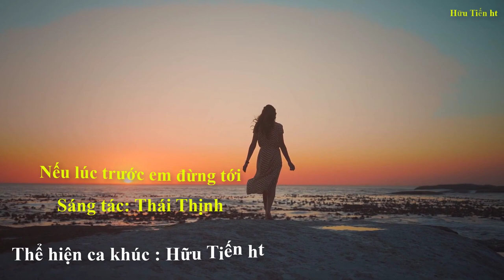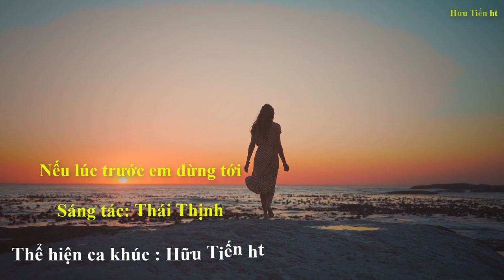KARAOKE ll NẾU LÚC TRƯỚC EM ĐỪNG TỚI ll THÁI THỊNH ll CÓ LỜI CA SĨ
✅   KARAOKE ll NẾU LÚC TRƯỚC EM ĐỪNG TỚI
✅   Tác giả: Thái Thịnh
✅   Trình bày ca khúc: Hữu Tiến ht
✅    KÊNH KARAOKE  Tiến  ht.
★   Chuyên sản suất các beat nhạc karaoke có lời và không có lời.
★    Được sự giúp đỡ hỗ trợ về các beat nhạc nổi tiếng hay và ý nghĩa của nhà thơ Nguyễn Sâm và nhạc sĩ  Trình Thanh.
★    Kênh Karaoke Tiến ht sẽ đem lại cho quý vị những beat nhạc hay và mới nhất.
★   Để cho kênh được phát triển toàn diện, rất mong sự đóng góp của quý vị, hãy like và đăng ký kênh để ủng hộ kênh Karaoke Tiến ht nhé, xin chân thành cảm ơn.
★  Mọi ý kiến và thắc mắc, xin gửi vào địa chỉ gmail dưới đây nhé.